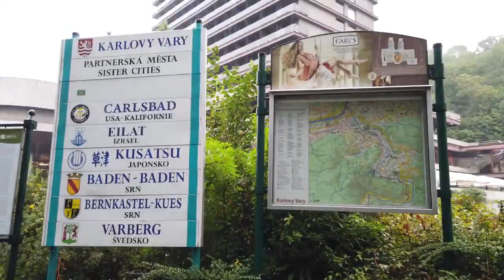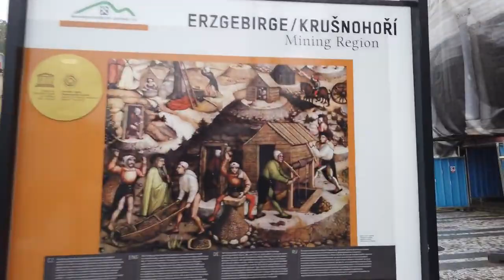Walking in KARLOVY VARY, Czech 4K 60fps UHD | КАРЛОВЫ ВАРЫ, ЧЕХИЯ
Karlovy Vary (Carlsbad) is a spa town in the Czech Republic. Located in western Bohemia, Karlovy Vary has numerous thermal springs which made it a popular resort since the 19th century. The Czech liqueur Becherovka is also produced there and the Karlovarské oplatky (Carlsbad wafers) originated in the city in 1867.

Timeline:
0:00 Jan Becher Museum
0:30 T. G. Masaryka
3:00 Statue T. G. Masaryka
3:30 T. G. Masaryka
5:00 Obelisk
6:00 Along the Teplá River
8:30 Dvořákovy sady
11:00 Mlýnské nábř.
13:00 Pramen Svoboda
13:00 Nábřeží U kolonády
16:00 Lázeňská
17:15 Vřídelní
19:30 Market Colonnade (Tržní kolonáda)
20:00 Further Along the Teplá River
23:00 Karlovy Vary City Theatre
23:30 Nová louka
27:00 Around Grandhotel Pupp
28:00 Way back along Stará Louka
33:30 Vřídelní kolonáda
35:30 Back on Tržiště
42:00 Park Colonnade (Sadová kolonáda)
45:50 I. P. Pavlova
49:00 Alžbětiny Lázně